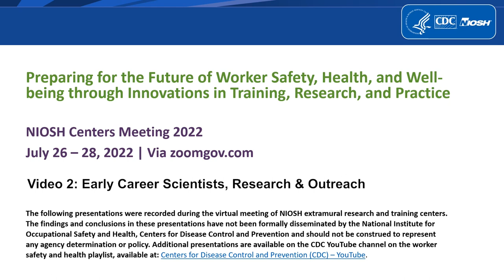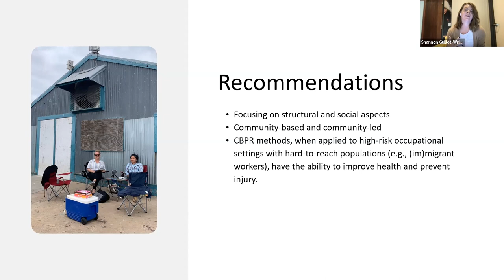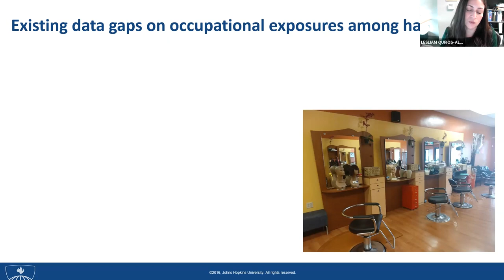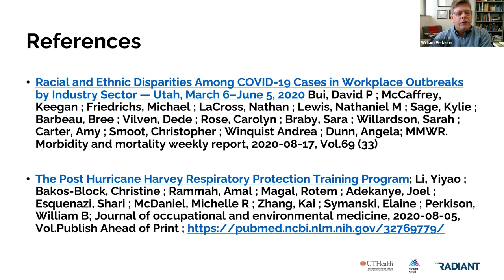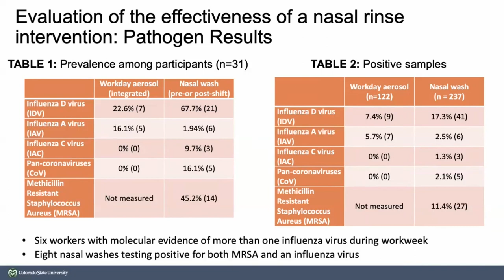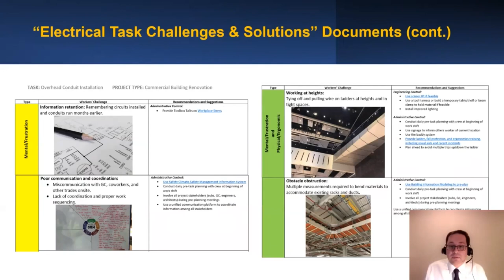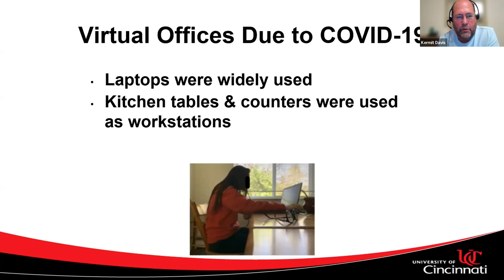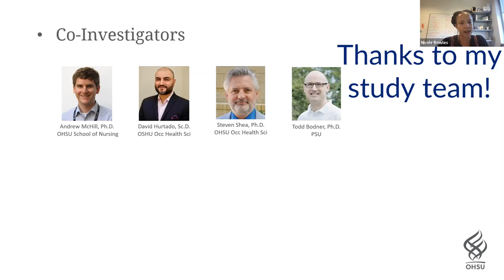NIOSH Centers Meeting 2022: Early Career Scientists, Research&Outreach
This recorded segment from the July 2022 Centers Meeting provides 5-minute “quick take” presentations from early career occupational safety and health (OSH) scientists, and other OSH researchers and practitioners. The meeting theme was preparing for the future of worker safety, health, and well-being through innovations in training, research, and practice. Attendees included the leadership of NIOSH-funded research and training centers and NIOSH researchers.